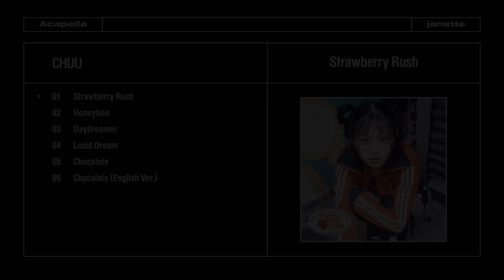CHUU – Strawberry Rush | Acapella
⋆౨ৎ˚ Notice ;